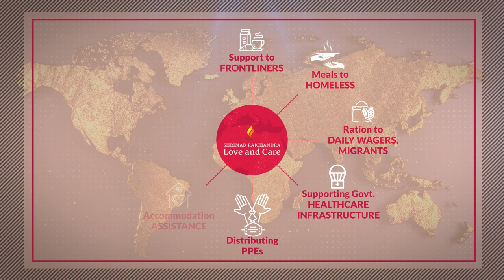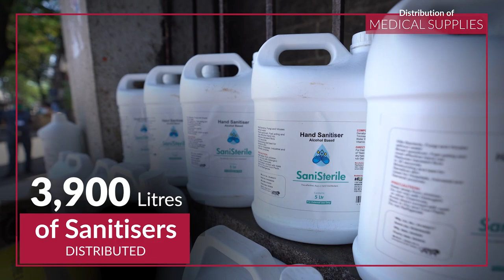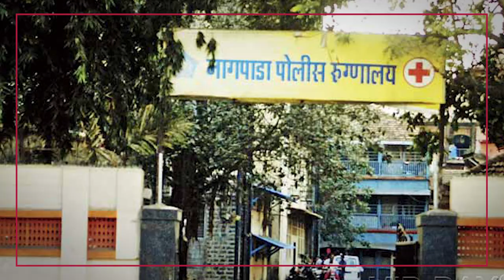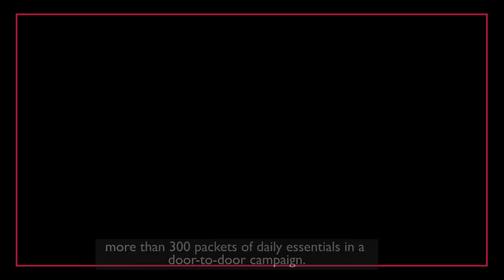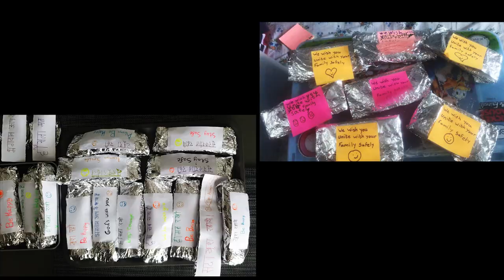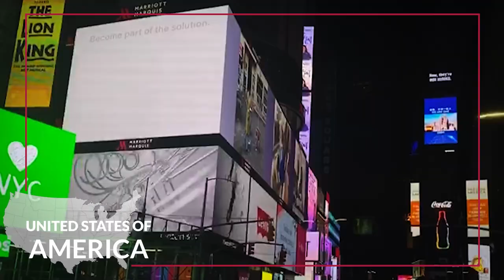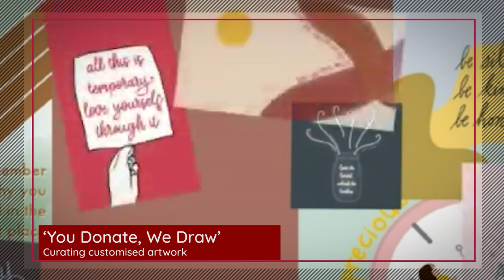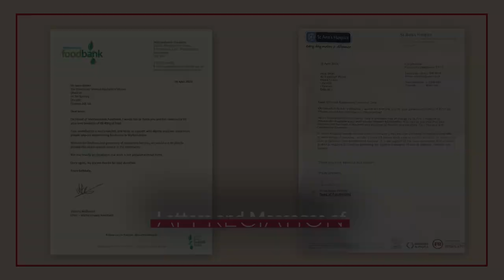Ep. 3 - Contagious Compassion – The seva movement | Locked in Grace | Web Series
Episode 3: Contagious Compassion – The seva movement

Amid the darkness of fear, hopelessness and despair, Pujya Gurudevshri illuminated the light of compassion, spreading it in every direction. Studying the needs of the situation, a global 360-degree programme under the banner of Shrimad Rajchandra Love and Care was swiftly mobilised.

Supporting the government in this difficult time, thousands of enthusiastic volunteers selflessly reached out and provided immediate aid to various sections hit by the pandemic; such as the frontliners, healthcare workers, police personnel, daily-wagers, migrants and even the animals.

This episode truly exhibits that; not just the virus but virtues too can be contagious!

The biggest health crisis in modern history, COVID-19 has wreaked pain, panic, chaos and insecurity upon millions across the world. In a time like this, the beacon of compassion, Pujya Gurudevshri Rakeshji encompassed all with His boundless love and care.

Here’s a special Web Series that brings to life the experience of being nourished by His grace, feeling secure in His remembrance, growing in His shelter and much more. Let’s recount the days of the lockdown and count our blessings!

Steps:
1. Save our number to your phone contacts
2. WhatsApp us your Name and City.